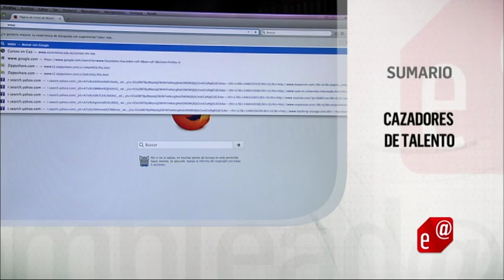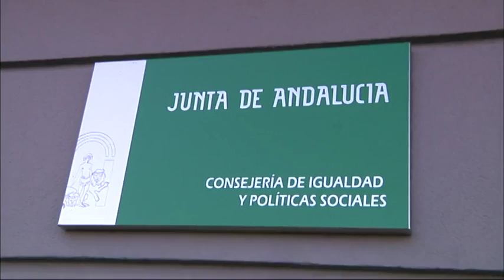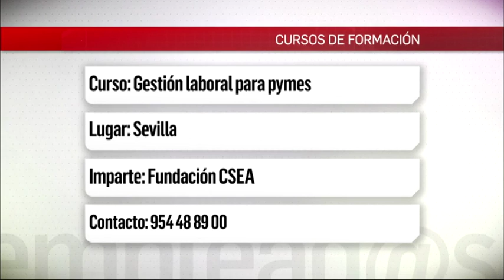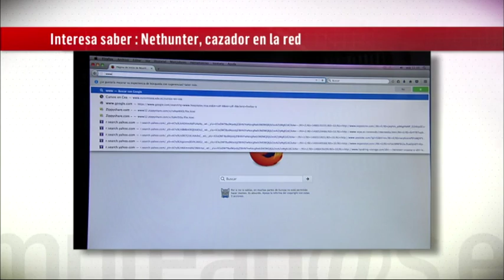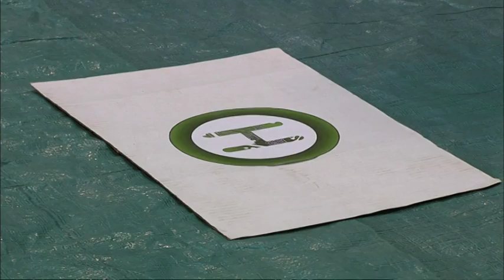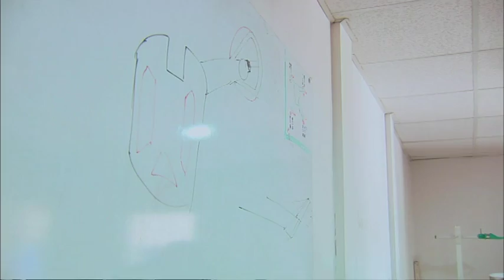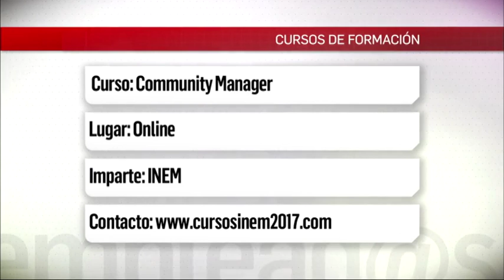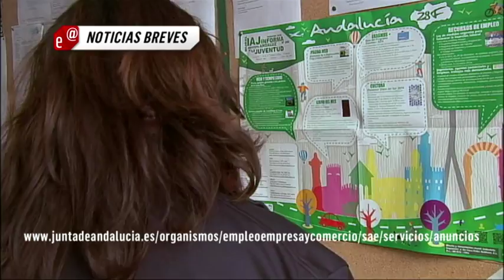Emplead@s | Diseño de drones en Andalucía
Programa que tiene como objetivo informar de los temas relacionados con la economia y el empleo.